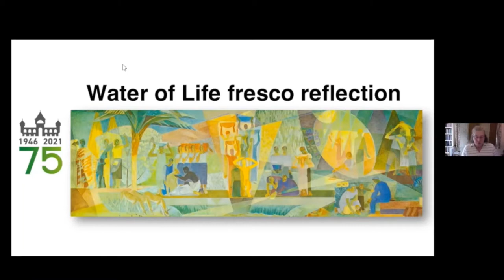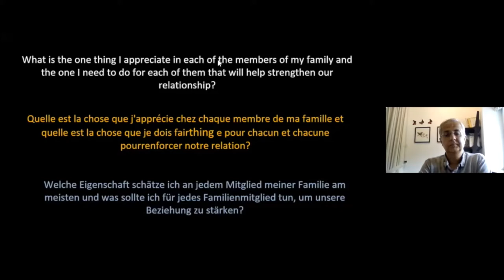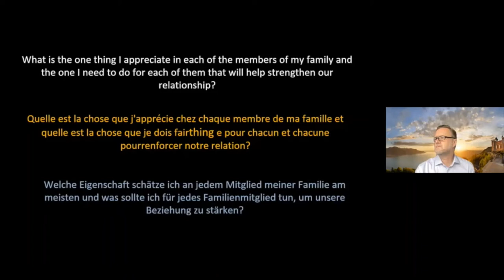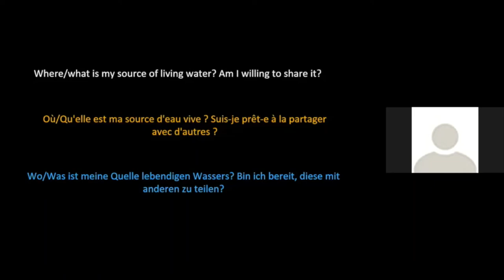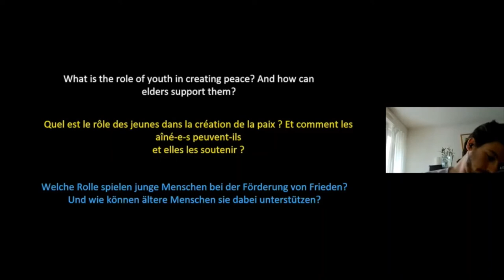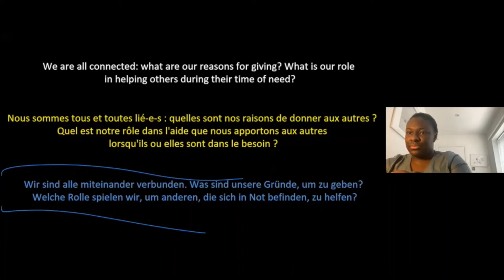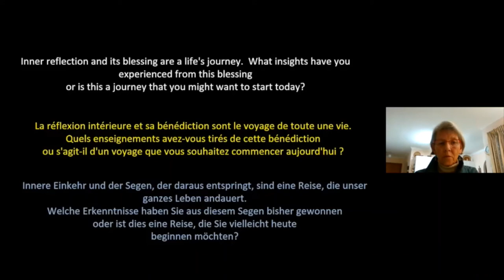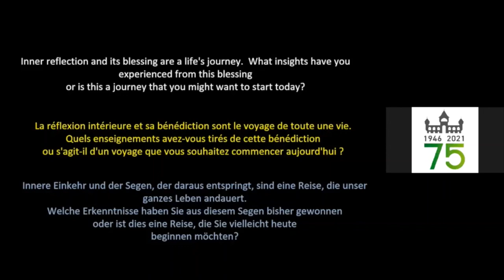Water of Life: A 75th Anniversary Arts Event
When going into the dining-room of the Caux Conference and Seminar Centre, as well as the wonderful views you see the beautiful colourful fresco, 'At the stream of life', covering the whole of one wall.

It is easy to become accustomed to it and forget it is there. But it is a great privilege to have such a magnificent work of art generously given by the outstanding Finnish artist Lennart Segestrale.

At the beginning of the Day of Gratitude, on August 1st, we asked five people to share their reflections on different sections of Lennart Segerstråle’s fresco. As each person spoke, participants could see the relevant part of the painting on their zoom screens.

We had contributions from Vivek Asrani, India, and Morenike Onajobi, UK, who are both on the Council of the IofC Switzerland Foundation. We heard from Lotty Wolverkamp, Holland, who served on that Council for many years, as well as from Liz Weeks, Australia, who spent many summers in the Caux kitchens, and Hamza Ghandour, Lebanon, an alumnus of the Caux Peace and Leadership Programme, who worked in the dining room.

At the end of each reflection, the speaker posed one or two questions – and participants spent time with them, while listening to music by Norwegian composer Sveinung Nygaard.